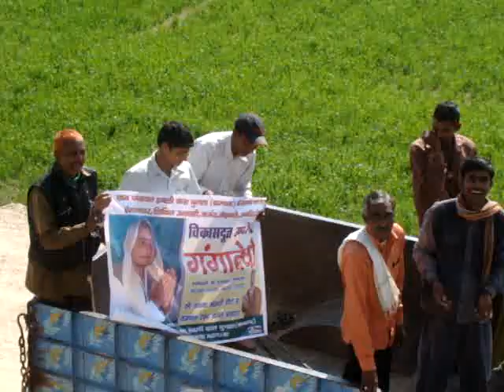Sarpanchi Raily Jan 2010 3